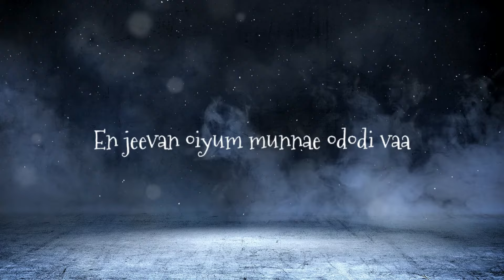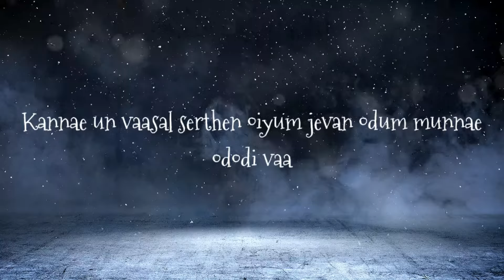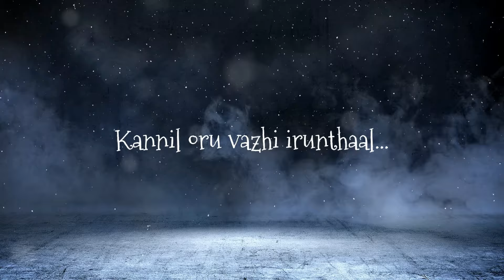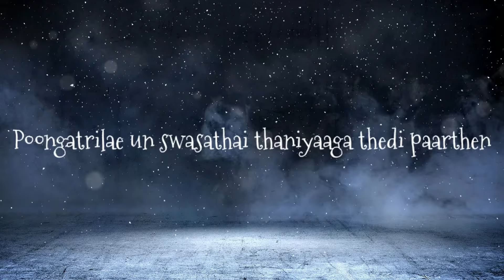Poongatrile Song Lyrics | A.R. Rahman (Lyrical Video)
Poongatrile Full Song Lyrics A.R. Rahman | Poongatrile Song Lyrics

Track                      : Poongkatrilea
Singer                    : Sreenivas,  Sujatha
Lyrics                     : Vairamuthu
Director                  : Mani Ratnam
Starring                  : Shahrukh khan, Manisha koirala, Preity Zinta
Cinematography  : Santosh Sivan
Producer               : Mani Ratnam
Music Label         : Track Musics

 Stream it on your favorite Apps ?

Amazon Music ?